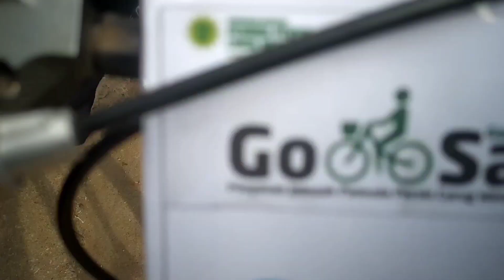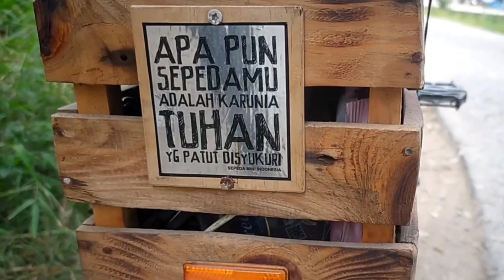GOWES SANTUY PJ CURUG WETAN PEMUDA PERSIS MARGAASIH